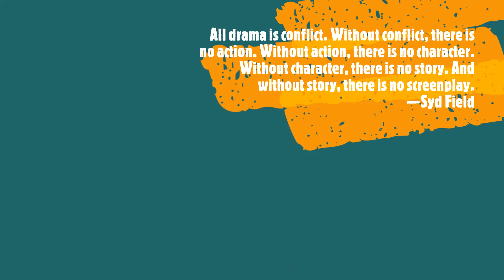The Hourlings Podcast Project, E58, Dedications and Acknowledgments